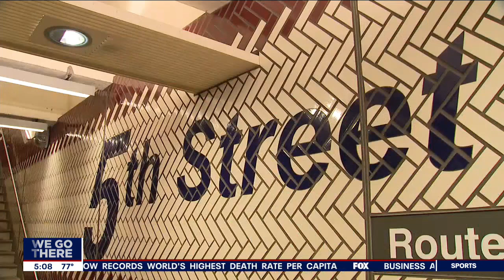SEPTA returns to operating at full capacity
SEPTA lifted all capacity limits on trains, trolleys, buses and subways Tuesday as COVID cases fall and more people become vaccinated.